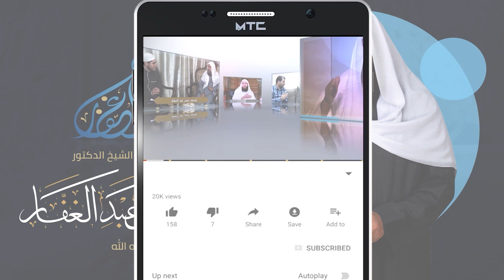سنن الترمذي 20 12 2021